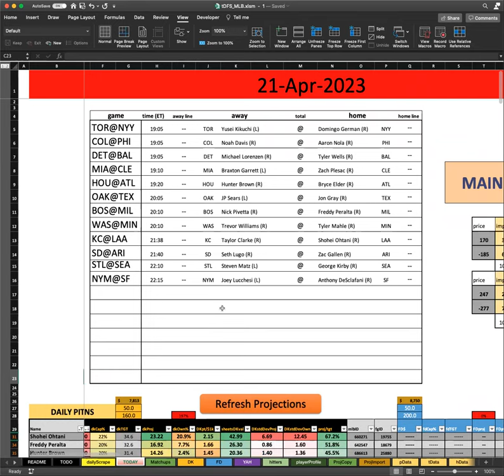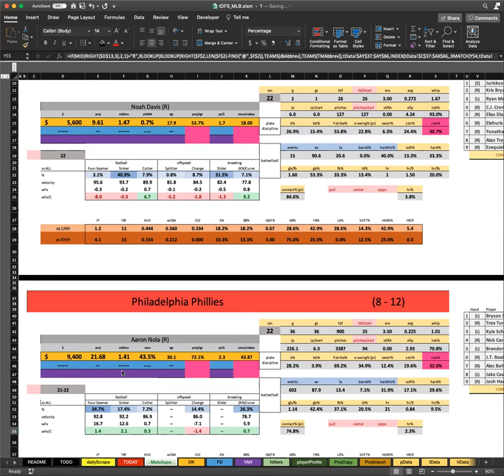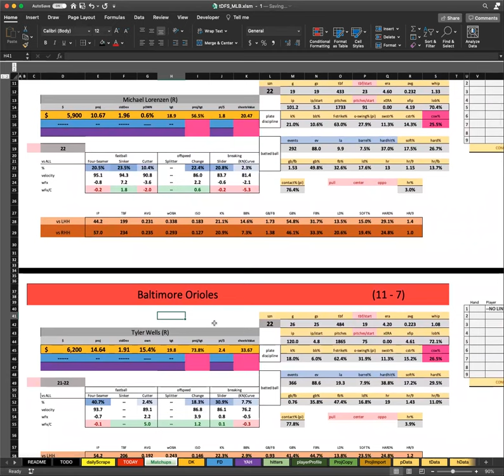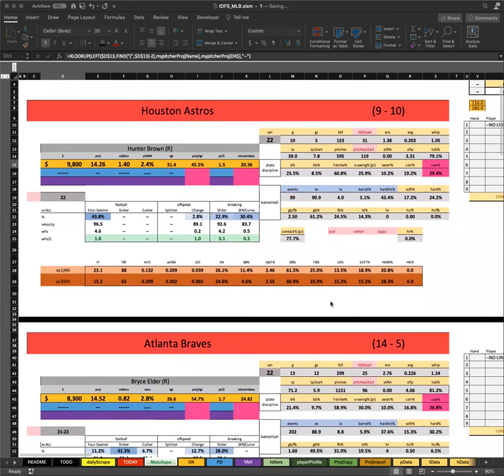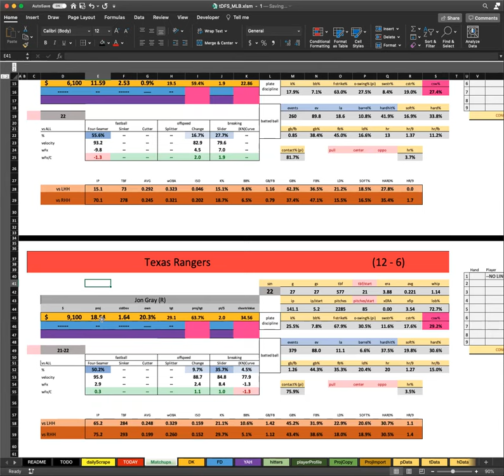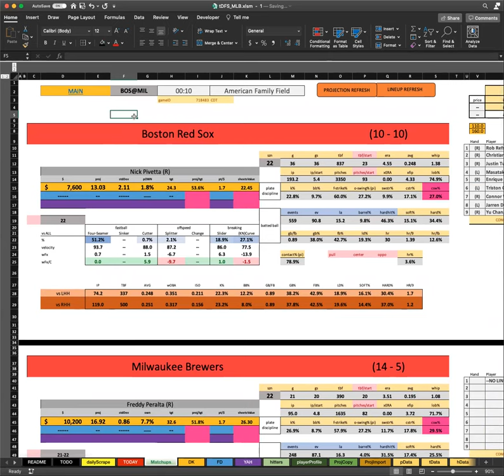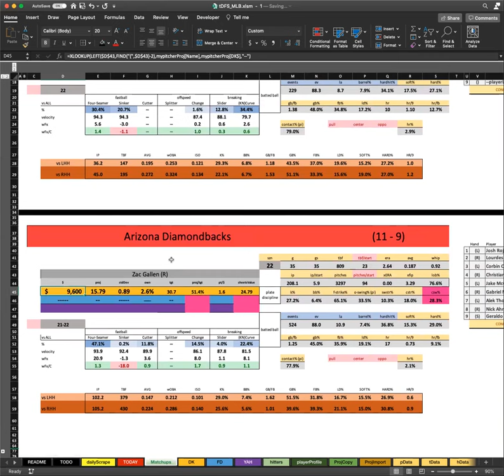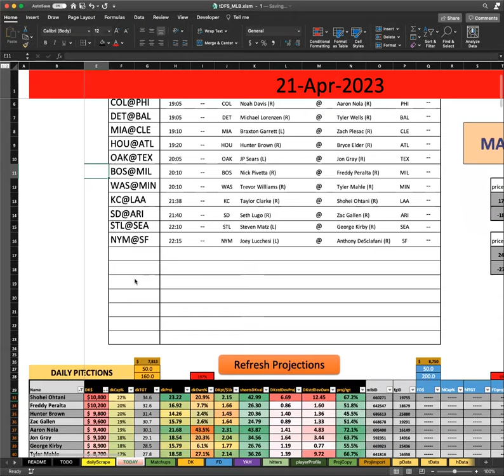MLB Friday Breakdown with Goldy and BobbyFi